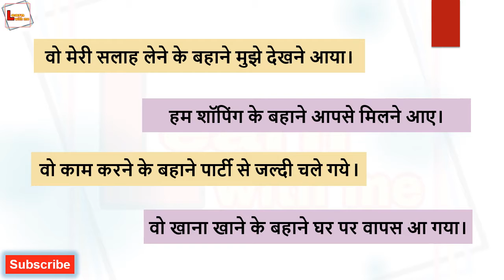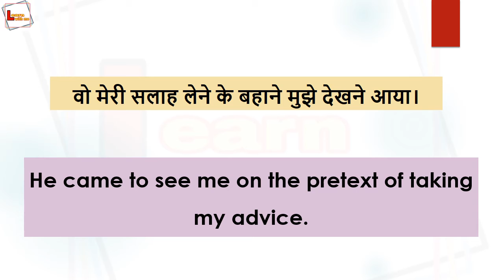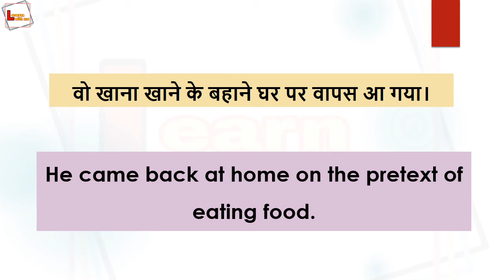English sentences for daily use | English advanced structures | Daily english speaking practice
Advanced structure
On the pretext of
How to use Advanced phrases
on the pretext of examples